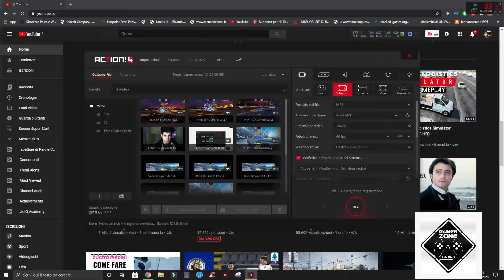Mario & Sonic ai Giochi Olimpici DS Valutazione e Scelta dei Personaggi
La vita è un biscotto, ma se piove si scioglie.
Welcome Myy Channel
PoliGamer è tornato con  tanti vecchi e nuovi Videogame e benchmark svolti con Matisse.
Condividete con me nuove avventure e nuovi giochi da fare...a breve troverete spiegazioni di come si ottengono alcuni programmi.
PoliGamer dal 1947 ad oggi

Web Cam Utilizzata Logitech C270 HD
CPU - Intel Core i5-6400
COOLER - Stock
RAM - 16 GB DDR4 Corsair LPX Stock Speed (2x8)
PSU - Thermaltake Berlin 630W
GPU - Sapphire NITRO+ AMD Radeon RX 580 8GB
SSD - Kingston 240GB modello?
HDD - Toshiba 1TB
Telefono per Alcuni Giochi Huawei Mate 10 Lite
*Programma Per Registrare lo Schermo del PC e Per Fare i Video è
ACTION!4
*Programma per Editare
Filmora 9

Lasciate Commenti Con nuovi giochi da proporre like e iscrizioni non perdete tempo, e condividete con me le vostre avventure da Gamer.
Mi Potete Trovare digitando:
PoliGamer,Gamer Zone Loading ,Fius Gamer,Thelonegamer